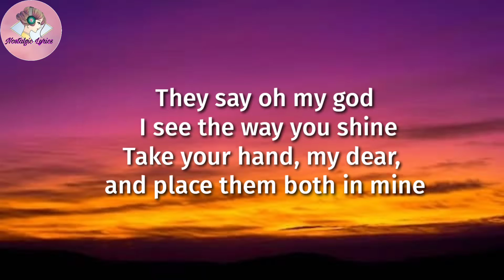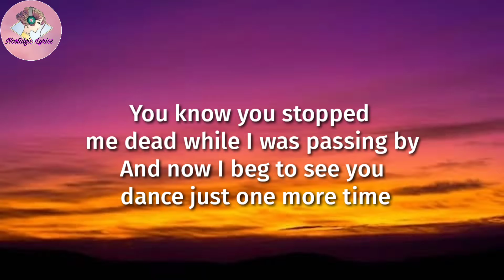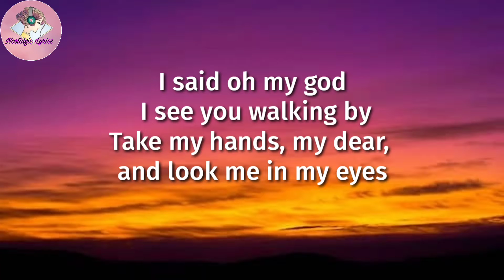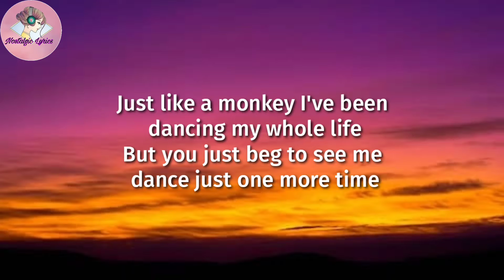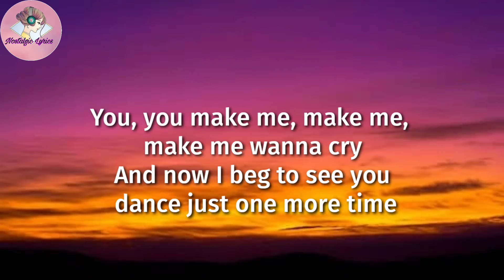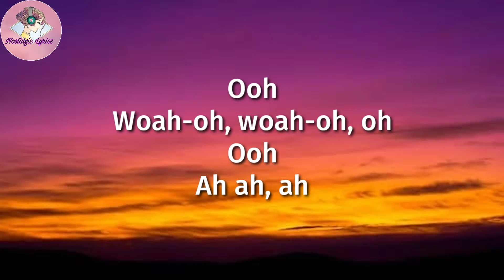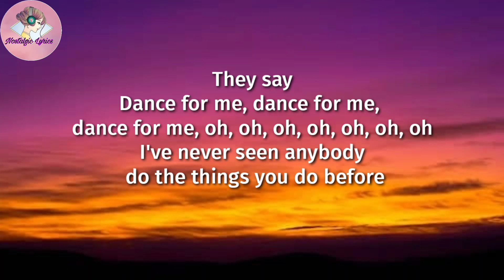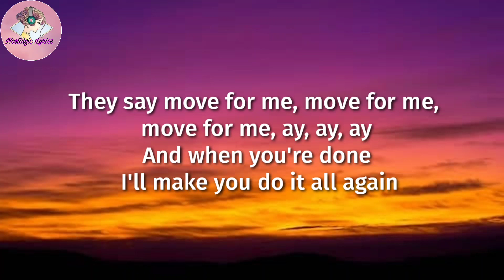Tones and I_Dance Monkey_Lyrics